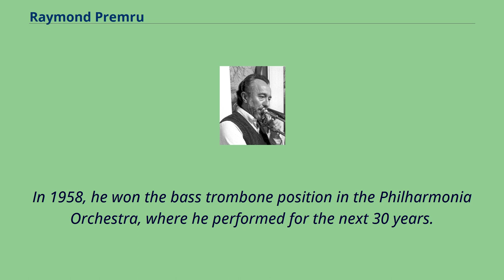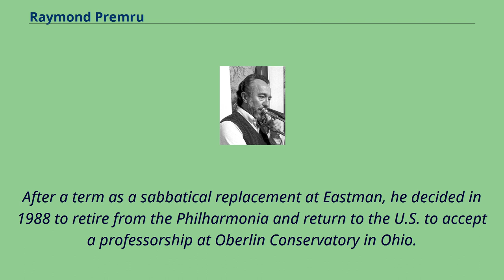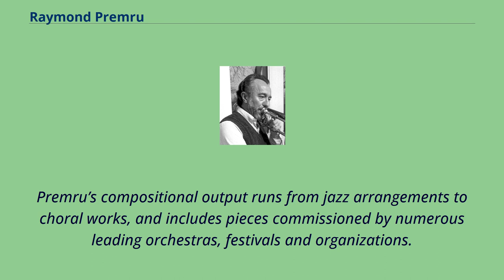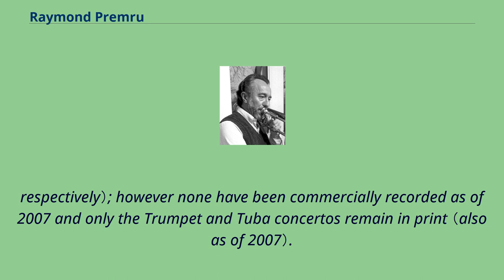Raymond Premru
20th-century_classical_composers
20th-century_classical_trombonists
Raymond Eugene Premru （June 6, 1934 – May 8, 1998） was an American trombonist, composer, and teacher who spent most of his career in London, England.
The son of a Methodist minister, Premru was born in Elmira, New York and grew up in the Finger Lakes region south of Rochester.
As a teenager he started playing the trombone and studied with Dale Clark at the Eastman School of Music's preparatory department.
After high school he enrolled at Eastman to study trombone with Emory Remington and composition with Louis Mennini and Bernard Rogers.
Soon after graduating in 1956, he travelled to England for composition study with Peter Racine Fricker, intending to stay a few months.
He began freelancing on trombone and bass trumpet, becoming a regular in the London jazz scene with groups like the Kenny Baker Dozen.
In 1958, he won the bass trombone position in the Philharmonia Orchestra, where he performed for the next 30 years.
In 1958 he married Susan Talbot, with whom he had two daughters.
As a session musician, he worked with Frank Sinatra, Oscar Peterson, Ella Fitzgerald, the Rolling Stones, and the Beatles （on Sgt. Pepper's Lonely Hearts Club Band）.
In 1964 he joined the Philip Jones Brass Ensemble, for which he wrote several pieces; he remained a member until Jones's retirement in 1987.
He co-directed and composed for the Bobby Lamb/Ray Premru Big Band.
After a term as a sabbatical replacement at Eastman, he decided in 1988 to retire from the Philharmonia and return to the U.S. to accept a professorship at Oberlin Conservatory in Ohio.
He continued to perform occasionally and to compose.
In 1990 he married Janet Jacobs.
In ...